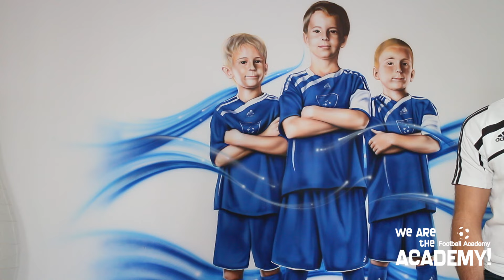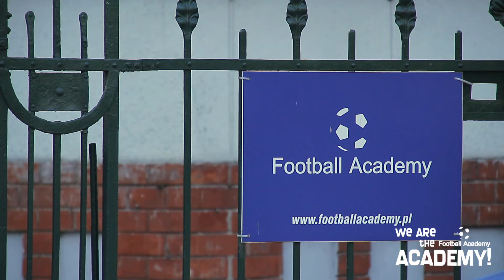Football Academy: O NAS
Poznaj misję i strukturę organizacyjną największej sieci szkółek piłkarskich w Polsce!